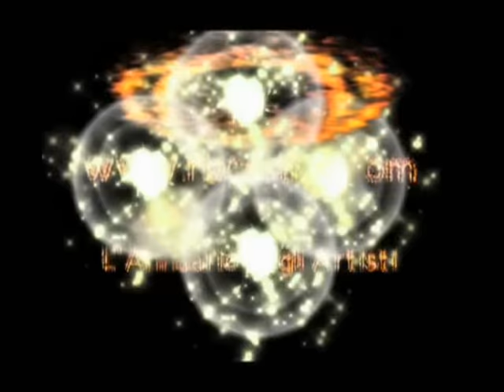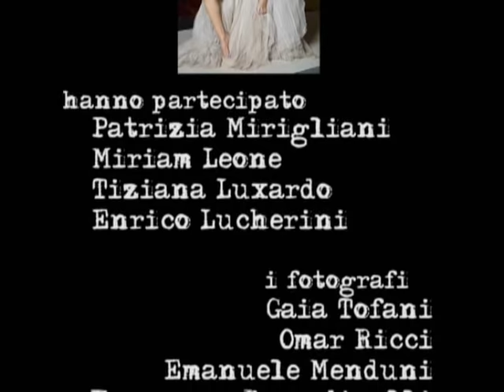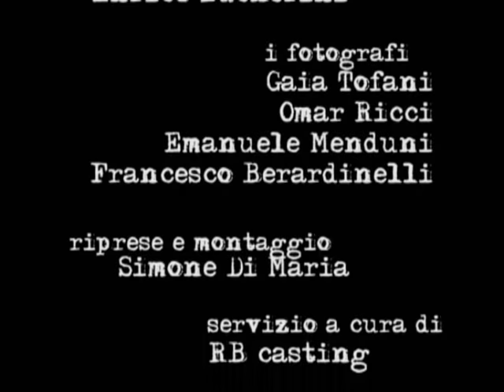Foto/Backstage - Calendario MISS ITALIA 2009 Miriam Leone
Foto/Backstage - Calendario MISS ITALIA 2009 - Miriam Leone. Fotografi: Gaia Tofani, Omar Ricci, Emanuele Menduni, Francesco Berardinelli. Roma, Istituto Superiore di Fotografia e Comunicazione Integrata, mercoledì 10 dicembre 2008. 10/12/2008.